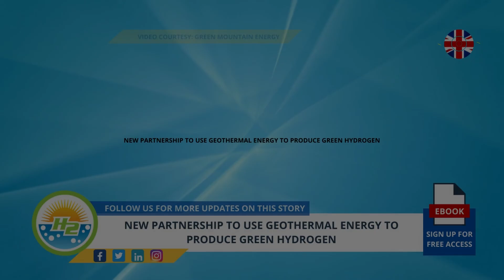New partnership to use geothermal energy to produce green hydrogen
CeraPhi Energy and CCV will be working together to come up with a scalable renewable solution...